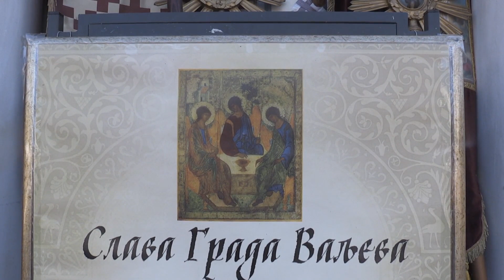Slava grada Valjeva